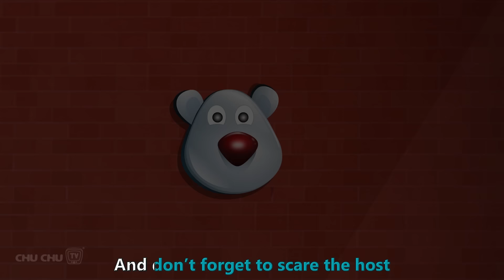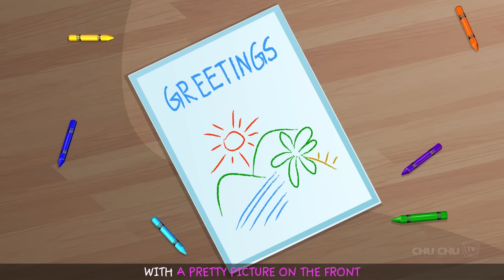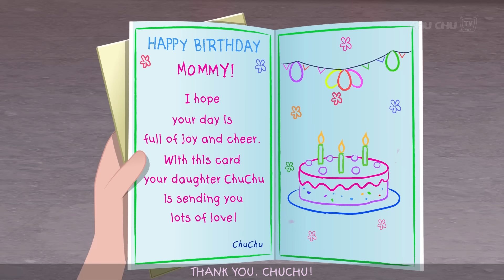Diwali - Festival of Lights + More ChuChu TV Storytime Festival Stories For Kids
00:00:12   Diwali - Festival of Lights
00:09:52   The Diwali Story of Narakasura
00:16:37   Witches? or Ghosts? - Cussly Gets a Fright
00:22:39   Where is Santa Claus? Christmas Story
00:28:52   ChaCha's Dino Day
00:33:33   We Are One
00:41:00   ChuChu and Chiku enjoy Holi Festival
00:49:15   Happy Birthday Mommy
00:54:06   The Happy Fort
00:59:21   Picnic Time
01:04:53   ChuChu’s Best Cake for Mommy
01:12:36   What I Really Want For Christmas
01:19:47   ChuChu's Nature Walk
01:27:43   Daddy's Magic Box
01:33:46   The Father’s Day Gift
01:42:24   The Little Liar
01:53:22   ChuChu's Toyland
01:56:04   Baby Taku and the Little Chick

ChuChu TV ®, all the characters and logos used are the registered trademarks of ChuChu TV Studios LLP